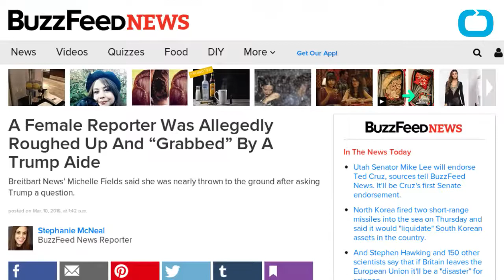Female Reporter Allegedly Manhandled By Trump Campaign Manager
Michelle Fields accused someone from Donald Trump's campaign of pulling her down to the ground from behind when she asked Trump a question about affirmative action. A witness to the incident stated that it was Trump's campaign manager Corey Lewandowski. Lewandowski reportedly apologized after the incident but now Trump's campaign is denying that it ever happened. This prompted Fields to post photos of her bruised arm with the caption," I guess these just magically appeared on me @CLewandowski_ @realDonaldTrump. So weird." Fields said she was approached by Trump while she was attending an event at the Trump National Golf Club in Florida.